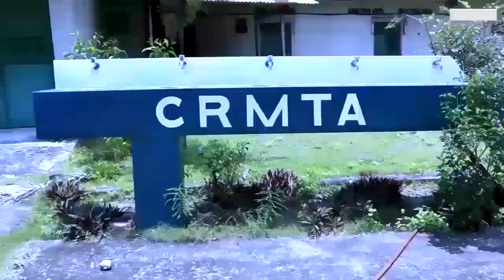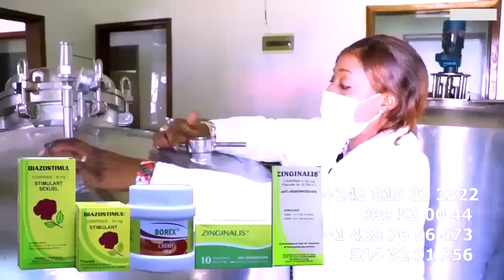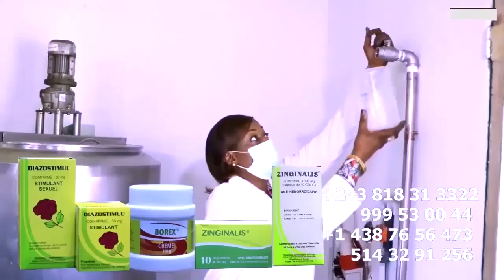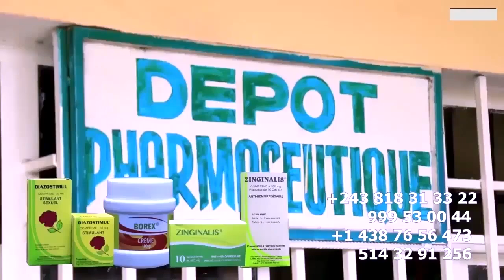GUERRE WARRIORS Contre GOLOIS , LIPASA Ba MBONGO Démoli CELEO Et FERRE a Démentir Vidéo MUTACLE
GUERRE WARRIORS Contre GOLOIS , LIPASA Ba MBONGO Démoli CELEO Et FERRE a Démentir Vidéo MUTACLE @fallyipupa @ferregolatvofficiel6883 @koffiOlomide01